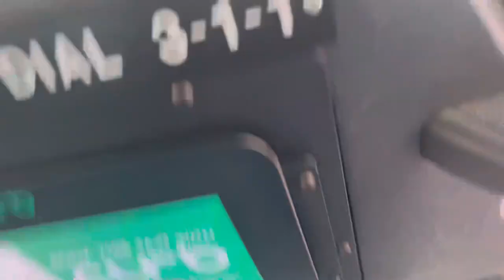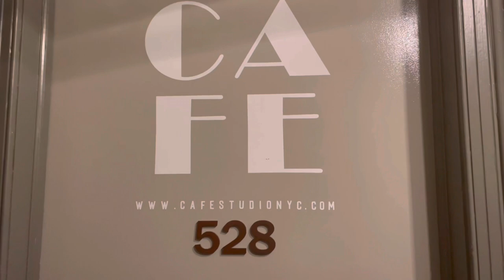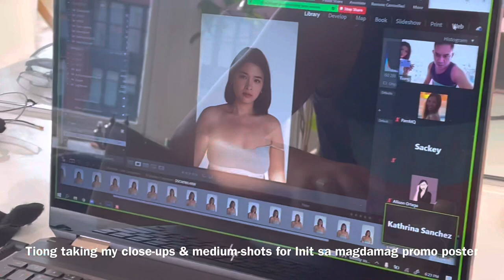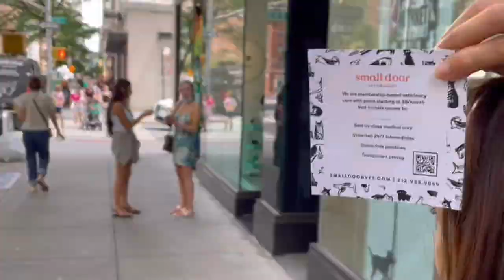A weekend in my Life ☀️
Sexy Time
By Komiku

Let’s the kids play
By Malaventura

Something to save
By Komiku